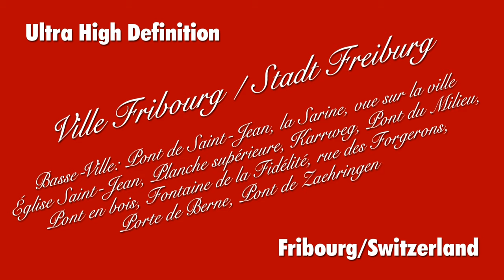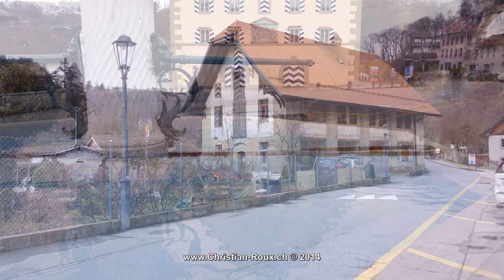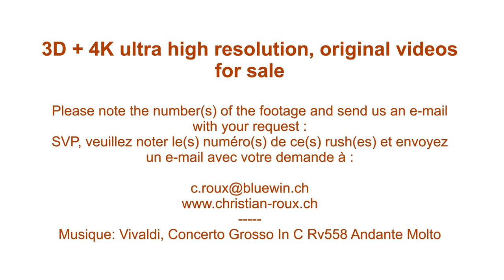UHD/4K Postcard from Fribourg (filmed entirely UHD/4K with Samsung Galaxy Note 3)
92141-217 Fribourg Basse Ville